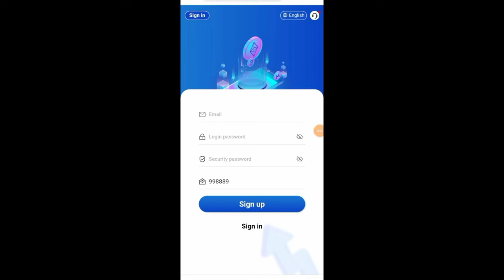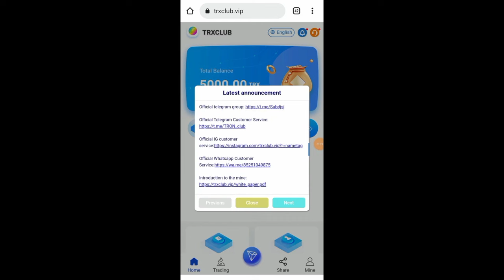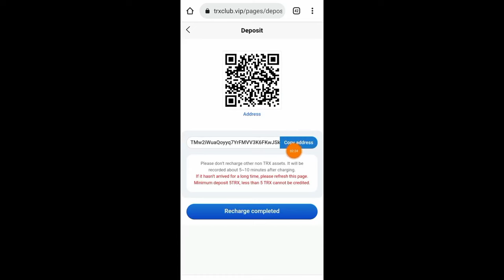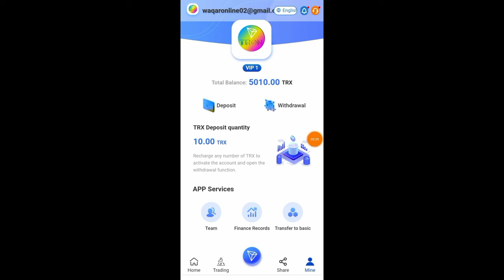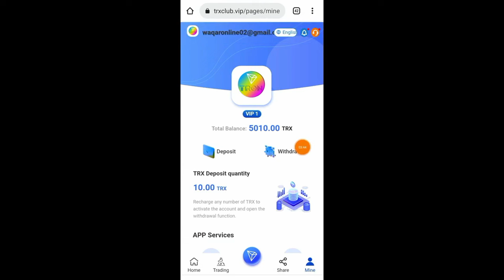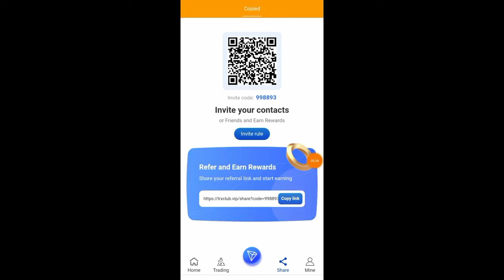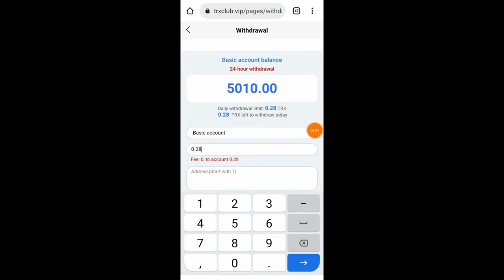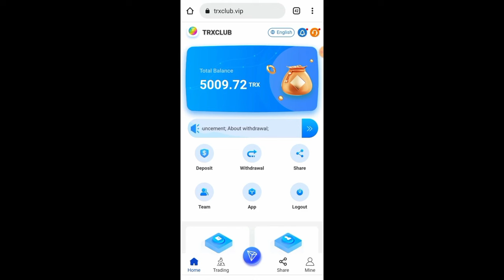7th Time Loop: The Villainess Enjoys a Carefree Life Married to Her Worst Enemy! - EP12 Full episode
7th Time Loop: The Villainess Enjoys a Carefree Life Married to Her Worst Enemy! - EP12 Full episode

 • 7th Time Loop: The Villainess Enjoys ...
Episode 12：The Most Beautiful Thing
Episode Summary：
Rishe and Michel confront each other over gunpowder. Michel wants to see where the world will end up by giving the power of gunpowder to Arnold, while Rishe pleads that "even poison can make someone happy" in order to stop him from doing so. The connections she has made and the alliance she has formed with Kyle. Will Rishe's trick, and the experiences she has gained in her past life, be able to persuade Michel? And what will Arnold do when he sees "it"?
Support the Original creators of the shows you love!
Watch from the official sources!

We provide legal and copyrighted anime on our Youtube Channel!

7th time loop: the villainess enjoys a carefree life married to her worst enemy!,7th time loop: the villainess enjoys a carefree life married to her worst enemy,7th time loop anime,7th time loop: the villainess enjoys a carefree life married to her worst enemy! - ep04,7th time loop: the villainess enjoys a carefree life married to her worst enemy! - ep09,7th time loop: the villainess enjoys a carefree life married to her worst enemy! - ep08